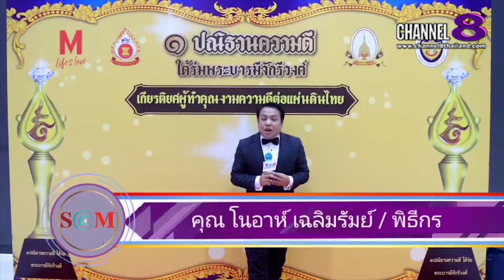Channel8Thailand : S@M ET! NEWS : เมย์ ณัฐพัชร​ มาอัพเดทผลงานในวงการ​บันเทิง​